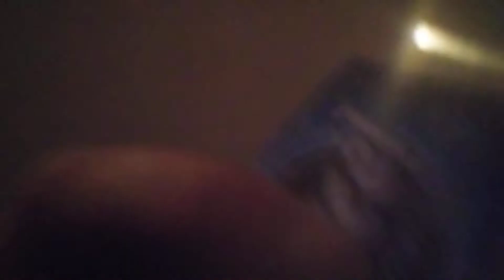the 🚪 doors of perception